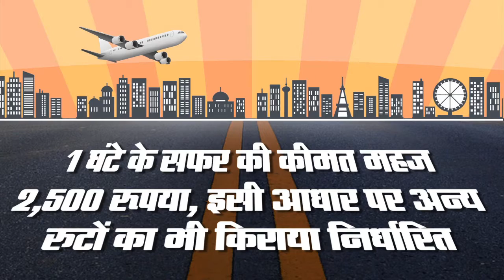UDAN Flight: हवाई जहाज में हवाई चप्पल वाले भी दिखें मोदी!